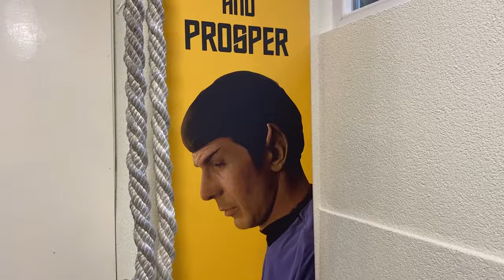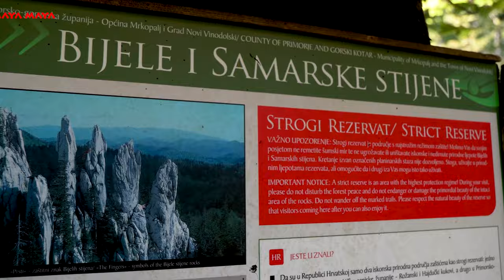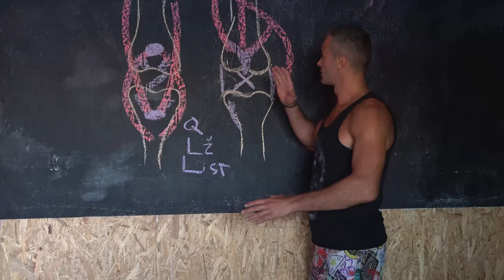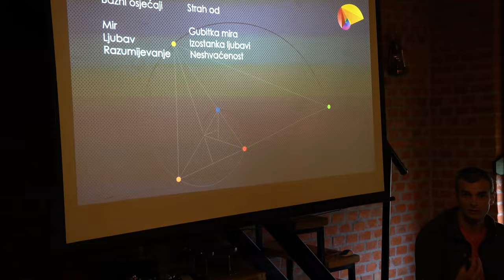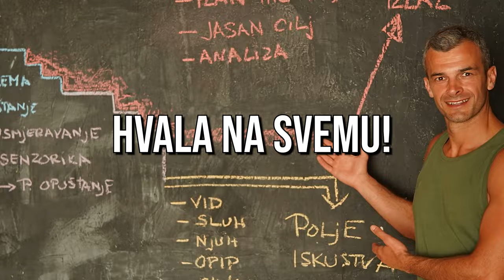CILJ ostvaren, POSLUŠAJ što sam NAUČIO u 2021 g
Draga braćo i sestre,  sretna Nova Godina

Nije mi ni na kraj pameti bilo da ću imati ovo iskustvo kada sam razmišljao o početku ovog projekta. Ovaj video je zadnji u mom obećanju sebi i baš sam ponosan na rad koji je iza mene.
Prva godina je i svakako sam odabirao teme koje su mi bile jednostavne snimiti uz obveze i izazove koje sam imao ove godine.
Hvala vam na velikoj podršci i možete očekivati u sljedećoj godini kreativniji, konkretniji sadržaj.
U 2022 g. imam puno planova i dosta izazova koji ću spremiti u skladiše.
Znaš ono, treba napraviti mjesta za kreativnost i radost...:)

Uživajte!